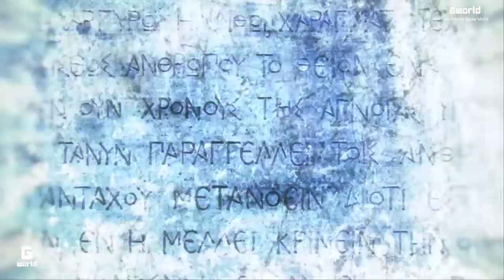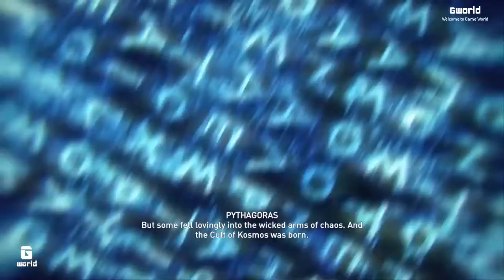Assassin's Creed Odyssey - All Endings